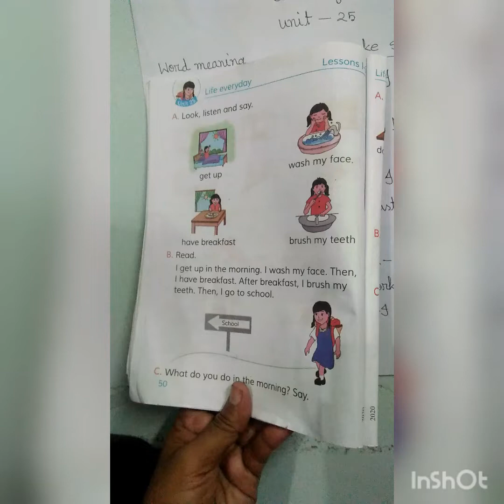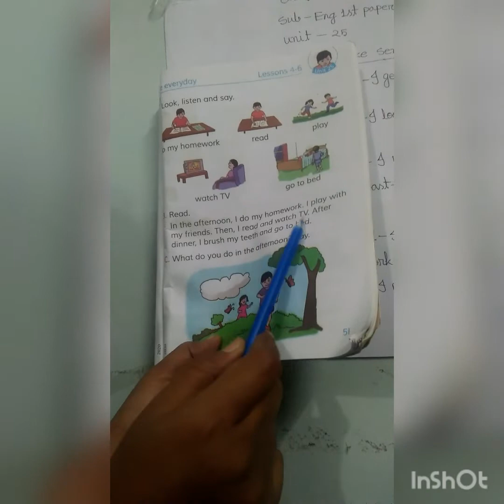ডলি ম্যাডাম,২য় শ্রেণী, ইংরেজি